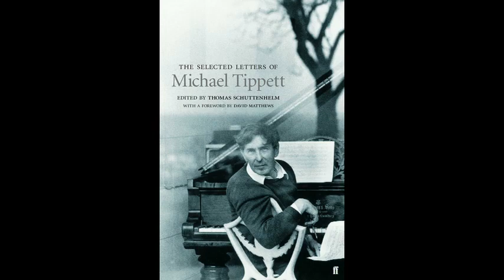Sir Michael Tippett - A BBC Radio 3 retrospective, with Donald Mcleod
No longer available to listen to anywhere, I was impelled to upload this programme. Like many others, I have a great affection and enthusiasm for Michael Tippett, both for the man and his music.

Images are at 480p owing to the length of this programme (I live in the middle of nowhere, and my internet speed is slower than sludge).

Presented here by the veteran BBC Radio 3 presenter (national classical music station in the UK), the brilliant Donald Mcleod. It was a 2005 episode of Radio 3's "Composer of the Week".

I hope you enjoy it as much as I.

The musical excerpts here are precisely that: they serve to illustrate this biographical account of a composer of note. They are short in duration and educational in nature. Thank you very much.